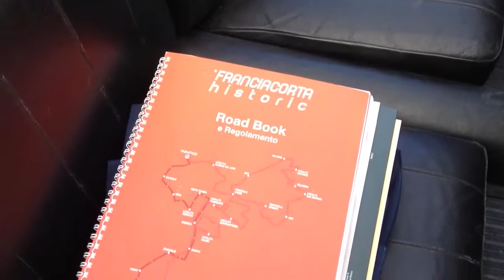Franciacorta historic 2013 008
Franciacorta historic 2013
Gara automobilistica con auto storiche arrivo a castrezzato alla colombera.
Evento a Brescia
Auto storiche molto belle vale la pena di vederle ed anche sentirle.
Con nicola Franzoni e Tommaso ferrari beartommy